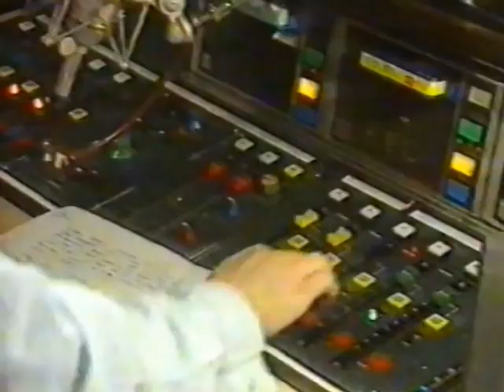Bee Gees - "This Is Your Life" by Michael Aspel (1991)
In fact, they were still riding high on their return to popularity having spent the past decade behind the scenes writing for other artists.

They'd just recently released their nineteenth studio album High Civilization which featured the hit single 'Secret Love', so would still chart heavyweights.

So you'd think it'd strange that the Bee Gees would be picked for a retrospective show like This Is Your Life, given they were still riding high.

With plenty of familiar faces making an appearance to congratulate them, there were even recorded moments from the likes of Kenny Rogers, Dionne Warwick, Diana Ross, Barbra Streisand, and even Michael Jackson, all of which were artists that the Gibb brothers had supported in some way.

Only three years prior to their TIYL appearance, their youngest brother Andy had tragically passed away.

And you can tell the pain is still at the front of their minds as they play the track the Bee Gees' released in tribute to him with "Wish You Were Here"

And throughout the episode, we also get to relive their incredible career ourselves.